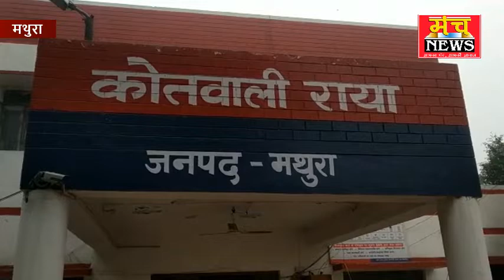बेटियों के ससुरालीजनों पर दहेज़ माँग के आरोप लगाए हैं।थाने में तहरीर देकर न्याय की गुहार लगाई